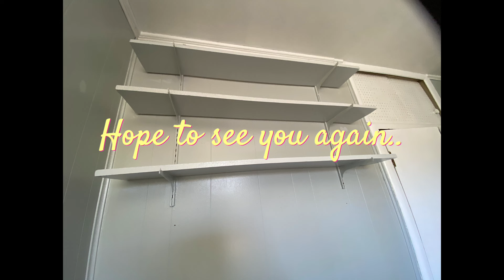สูงวัยทำได้ สวยด้วย งานทาสีห้องนอน ห้องดูใหม่เลย สวยงามสะอาดตา ชีวิตหลังเกษียณหญิงไทยในชนบทอเมริกา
งานทาสีห้องนอนเก่าเสร็จเรียบร้อยแล้ววันนี้ คุณตาลงทุนนอนลงบนพื้นเพื่อทาด้านล่าง ห้องดูใหม่สะอาดตา สวยงามขึ้นเยอะเลย